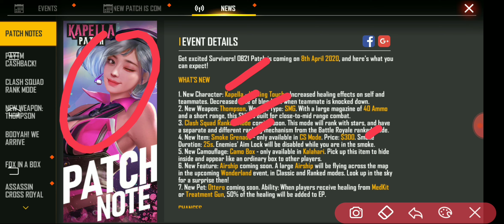New Character Horse 🐴 | Upcoming Updates Free Fire Telugu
👉If you are the owner or the developer of this game and want me to remove this video please email me as ASAP, I will respond ithin 24hours or less.There is a never need to strike a video  down when you can get it removed on the same day and keep the channel and yourself happy.